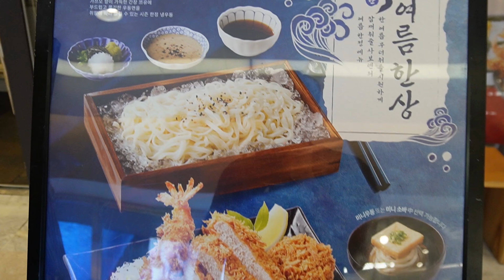UN DÍA EN LA LIBRERÍA DE LOS KDRAMAS 🇰🇷💗🫰🏼Daily Vlog #55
Hola Mielecitas! ^__^

Soy Mariel y vivo en Corea del Sur.
¡Espero que disfrutes mi Daily Vlog en Corea y mis viajes!

Muchas gracias y adiós~